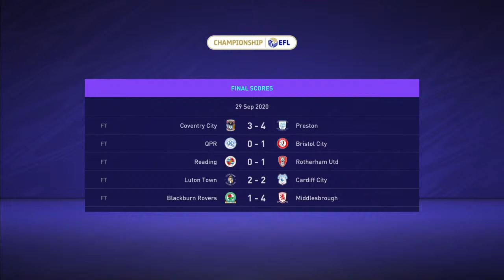Wycombe wanderers career mode ep 4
Hi I will be playing loads of games all of witch you want me to play